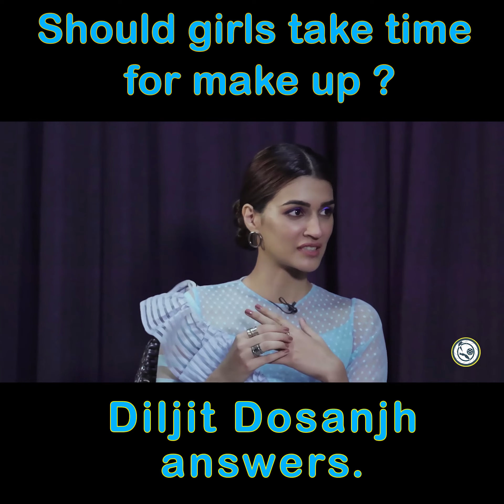Girls' Make Up time ! I Diljit Dosanjh I Kirti Sanon I Arjun Patiala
s the Bollywood movie Arjun Patiala releases next Friday, Diljit Dosanjh & Kriti Sanon comes on our show Chalo Cinema and discuss various aspects of characterization, preparation before shoot & Masti with co-actors. Diljit hums 'Ikk Kudi' for our audience and Kriti shares her experience of 'Bareilly Ki Barfi' & 'Panipat'.